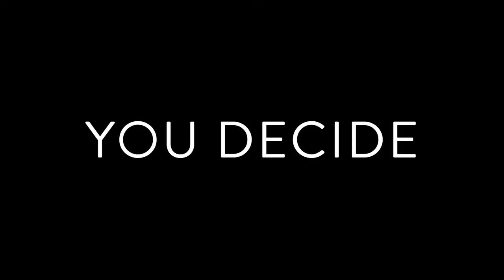The Truth About Keeping Secrets – Trailer (PAPARAZZI 2020)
PAPARAZZI 2020 presents "The Truth About Keeping Secrets". In light of COVID-19 restrictions, PAPARAZZI 2020 has gone fully online and interactive. This year, the audience – you – plays a part in the story. You control the decisions our characters make, and how that affects their lives.

"The Truth About Keeping Secrets" follows three girls in university and their goals over the course of one night at a hectic party. Nadia wants to win her ex-boyfriend Jason back but there’s another girl in the way. Valerie is sick and tired of being bullied by her classmates. Mai realises she might have feelings for an unexpected person. Through lies, gossip, and many dares, the girls end up learning more about themselves than anyone else at the party.